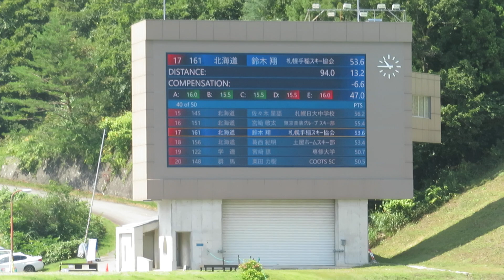鈴木翔 選手 2023白馬サマー １本目 94メーター 2023/09/10(日) 白馬ジャンプ競技場